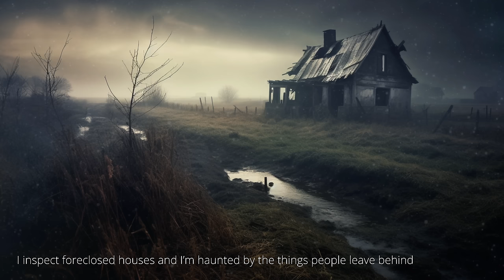3+ hours of CHILLING horror stories to listen to while avoiding this SCORCHING summer heat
CREEPYPASTA STORIES-
►0:00 "The West Virginia Scarf People" Creepypasta
►26:04 "I uncovered something terrifying in an archaeology dig site" Creepypasta
►48:45 "Lemonbelly" Creepypasta
►1:08:41 "I'm a 911 Dispatcher, and I Just Received a Call from My Own Number" Creepypasta
►1:32:51 "I inspect foreclosed houses. I’m haunted by the things people leave behind" Creepypasta
►2:01:00 "I’m a teacher, and all my students share an imaginary friend" Creepypasta
►2:46:53 "There was something sinister under the Oak Valley Grain Farm" Creepypasta